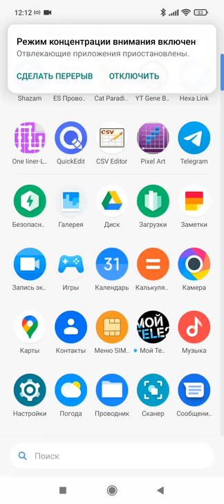читы блокмен го бед варс